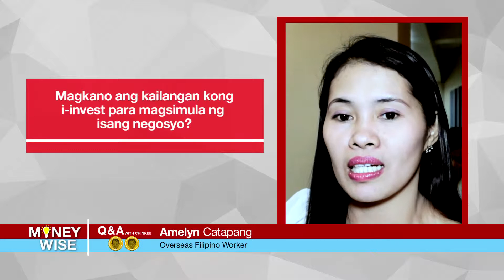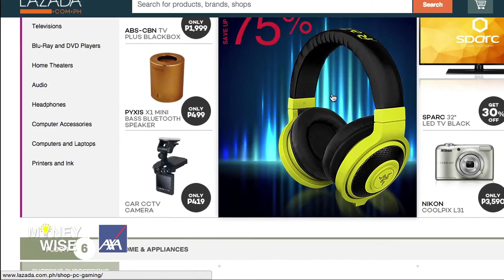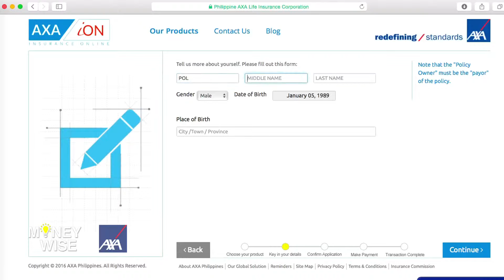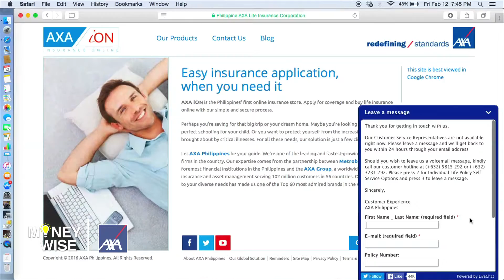MoneyWise Episode 10 02/20/2016 Part 2/3 with Hosts with Christine Babao and Chinkee Tan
MoneyWise Part 2 of the tenth episode, aired Febuary 20, 2016 on CNN Philippines.

In Q&A with Chinkee, questions from OFW's such as Where to invest their hard-earned money? How much money is needed to start investing for a small business? and how to start a business using my money earned from working abroad?

In How to Handle your Money, AXA Philippines introduces AXA ION, the first online insurance store explained further by the Chief Marketing Officer of AXA Philippines, Ms. Ma. Amor Balagtas.

00:00 - Credits
00:31 - Chinkee's Books Plug
01:04 - Q&A with Chinkee
03:30 - How to Handle your Money
07:03 - Show Me the Money
08:30 - Upnext